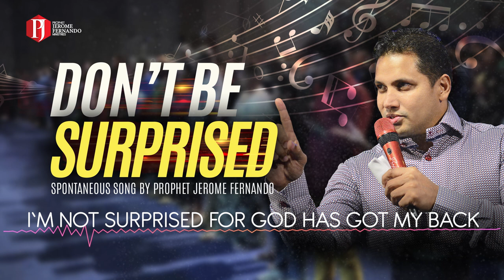'Don't be surprised' spontaneous song by Prophet Jerome Fernando